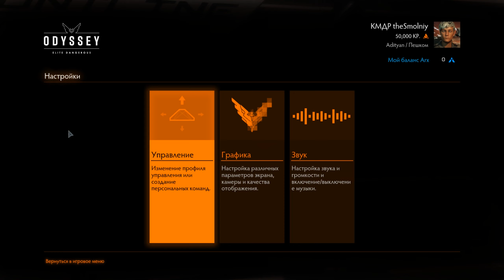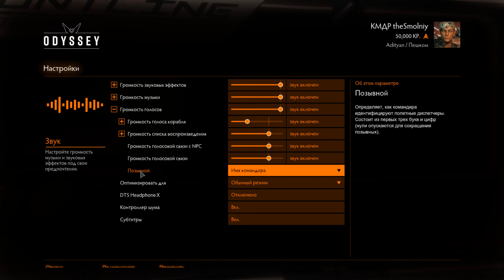Elite Dangerous: Odyssey - Первые минуты геймплея и миссии | Альфа, фаза 1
В этом видео я продемонстрирую вам что вы увидите, запустив Альфа версию Elite Dangerous: Odyssey. Это 1я фаза альфы, но чем заняться здесь уже есть.